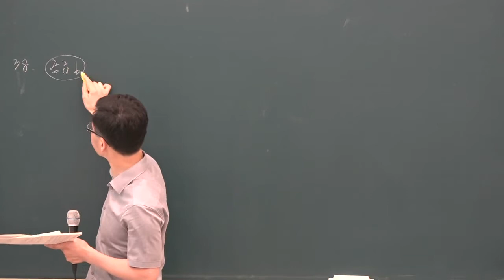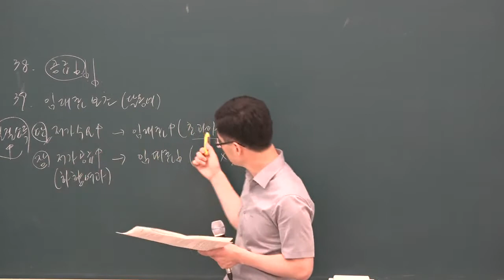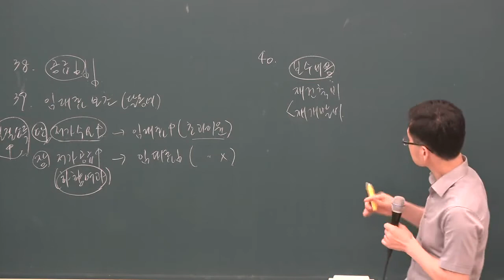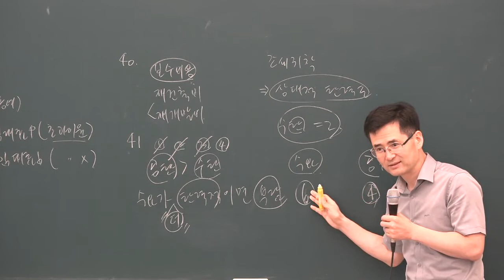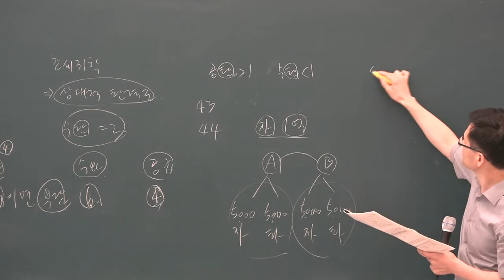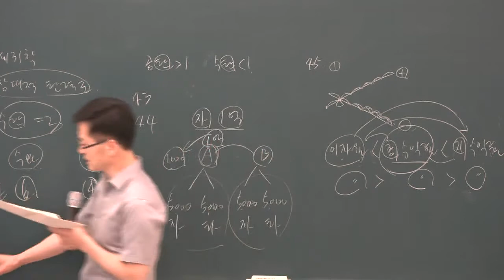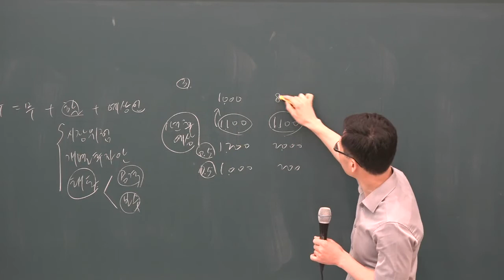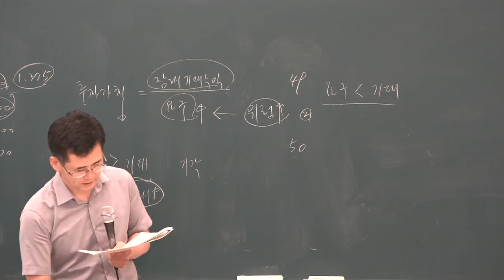[공전무] 2019년 공인중개사 부동산학개론 파이널총정리 10-4